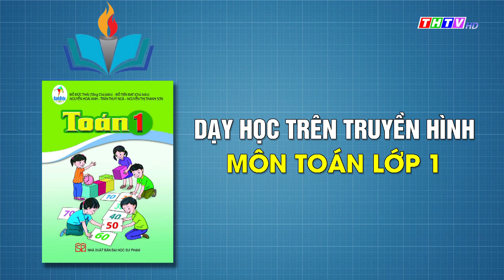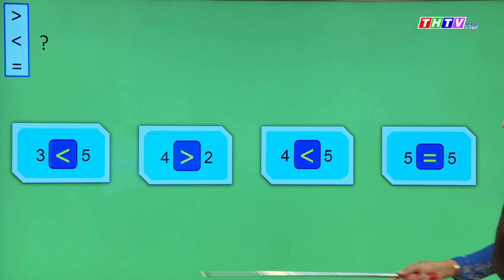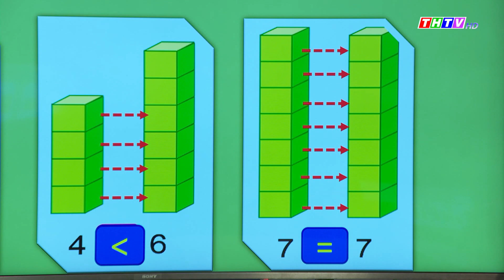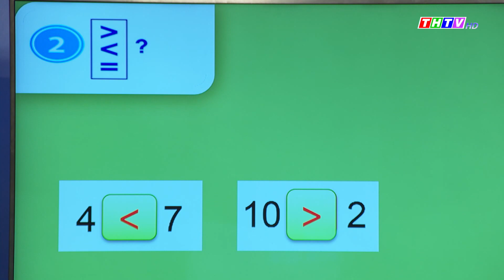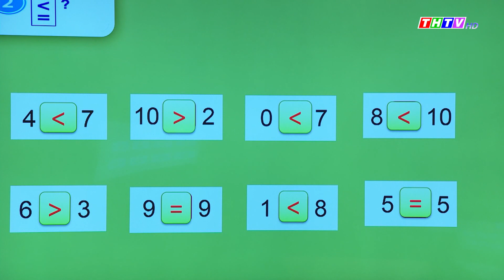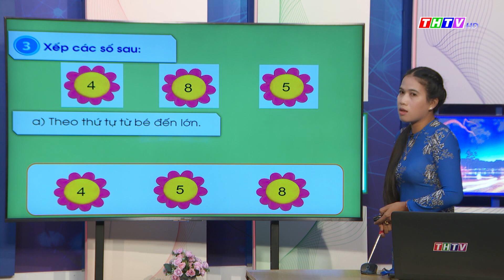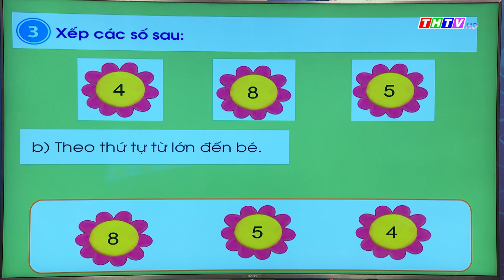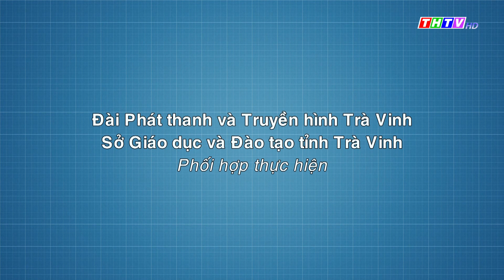Bài: Luyện tập|Toán lớp 1|Cánh diều|Truyền hình Trà Vinh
Cô Thạch Thị Thái - Trường TH Nguyễn Hiền, Thành phố Trà Vinh